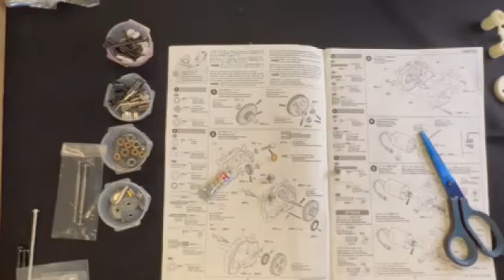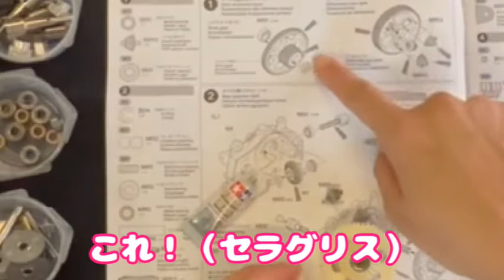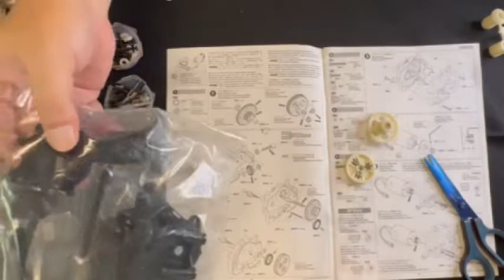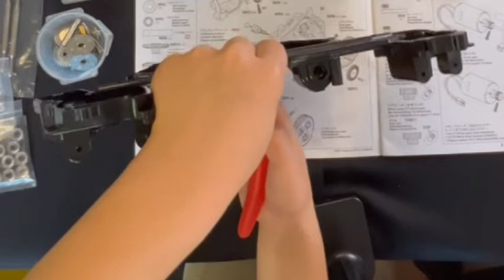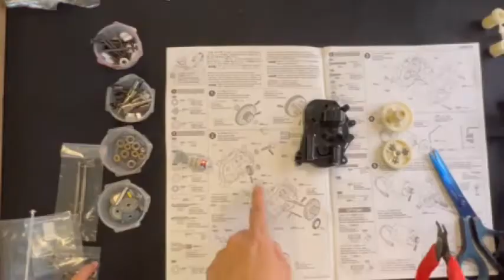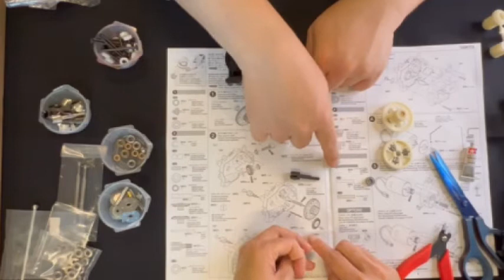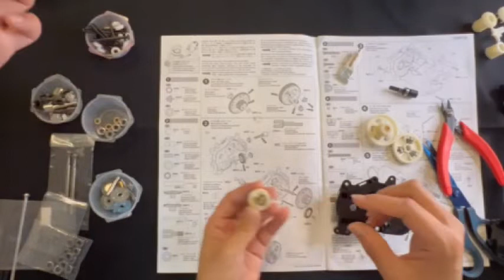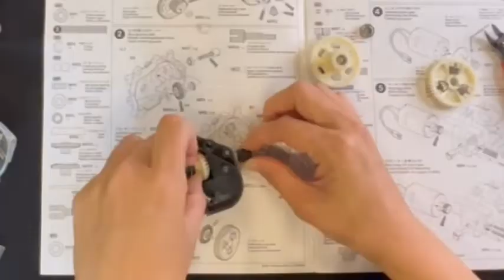☆ホットショット★ゆっくり進行！説明書の1番と2番の途中まで【ままラジ5回目】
2022年7月
我が家のYouTubeチャンネルの登録者が100人を超えた記念と
ママのお誕生日を祝って
タミヤの往年の名車【ホットショット】を購入しました！

本気のラジコン初心者のママが
パパのアドバイスを受けながら
ホットショットを組み立てます。

5回目。
全然進まないｗ
説明書の1番と2番の途中までです。
のんびり更新をお待ちください！
初心者だからね。
何もかもが未知の世界ｗ

ＢＧＭ
MusMus